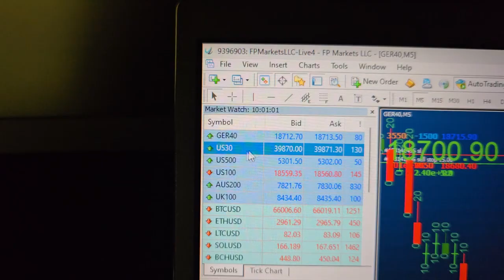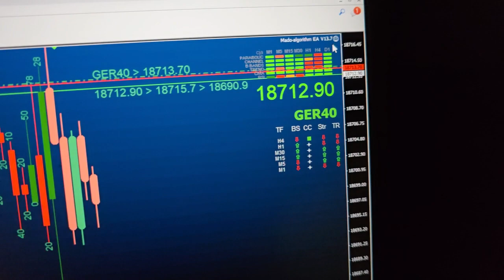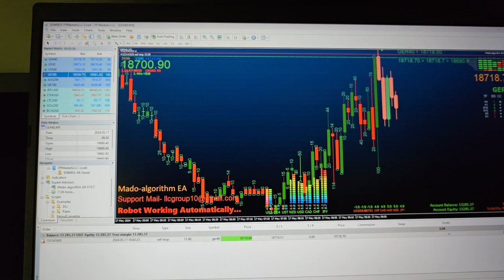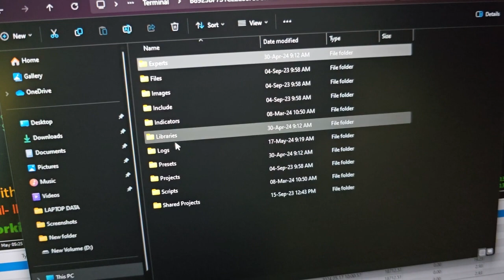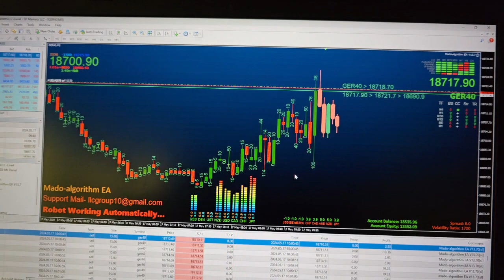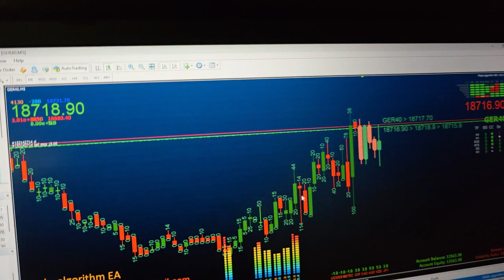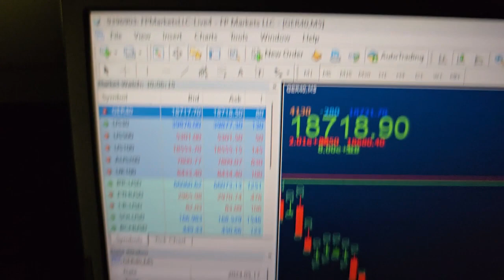Real Time Live ROBOT Trading 17-05-2024 | Deposit 490$ | Withdrawal 78270$ | Maximum DD 1%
LLC MADO EA Group In Romania...
Mado-algorithm EA V13.70
MT4- Login...
Account ID:  21633582
Server:  ICMarketsSC-Demo02

Mado-algorithm EA V13.70
MT4- Login...
Account ID:  4515810
Server:  FPMarketsLLC-Demo

Mado-algorithm EA V13.70 Details..
The robot use only work currency US30 and DE40.
The robot work time zone, Bucharest Romania (GMT+2) Time 10:00 to 11:30.

LLC MADO Group In Romania...
Mado-algorithm EA V13.70 EA Details..
Robot also use built-in market scan and create order detect, and sensitive strategies  optimizing. The robot incorporates some very advance trading algorithms. Mado-algorithm EA does not use dangerous strategies, does not use martingale and hedge. This robot has use a built-in market scanner. The robot also use only one shoot order open and close.

1) Starting minimum equity balance need 300 to Any amount.
2)  Every month minimum profit 300% plus Granted.
3)  Drawdown is maximum 1%.
4)  Robot work currency US30 and DE40 These currencies may have different names due to broker differences, So all currencies work the same way in my robot.
5) Especially robot also use CURRENCY. METRE and MARKET SCANNER, RSI, CMA, TREND, BBANDS, CHANNEL, PARABOLIC.
6)  Robot do not use dangerous strategy, Does not martingale does not hedging and does not Greding.
7)  Robot also use fixed SL.
8) Robot use time frame M5.
9) Lot size use automatic and manual both settings available.
10) Robot work 24 hours and 5 days.
11) Robot allow Mt4 trading.
12) The robot best performance and We have tested this broker ICmarket, FPmarkets, Tickmill, Eightcap, Vantage, Pepperston, Exness, Fxtm, Onda, Ftmo, and you can use any broker.
13) Robot also supported leverage 1:30 to 1:2000.
14) Robot maximum spread supported 5pips/500points.
15) According to customer demand, Robot comments name can be changed.

Robot price for unlimited version 3500$
And source code (MQL4) price 6500$
I accept money Bitcoin and USDT.

If you want to buy robots, you can contact them.

You can join and watching my telegram channel. Everyday real account everything share on my channel.